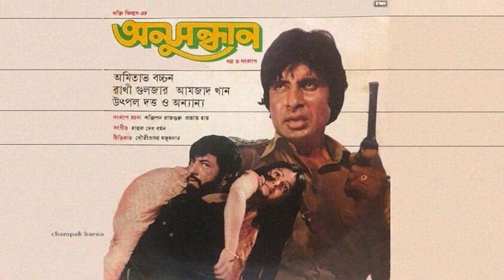সংলাপ ১৮ | 'অনুসন্ধান' | অমিতাভ বচ্চন ও রাখী গুলজার : : HMV monoaural OST from LP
কথোপকথন : :  অমিতাভ বচ্চন ও রাখী গুলজার

সংলাপ ১৮:  অমিতাভ বচ্চন ও রাখী গুলজার, film: অনুসন্ধান (১৯৮১), dialogue: শক্তিপদ রাজগুরু, music: রাহুল দেব বর্মণ, label: HMV